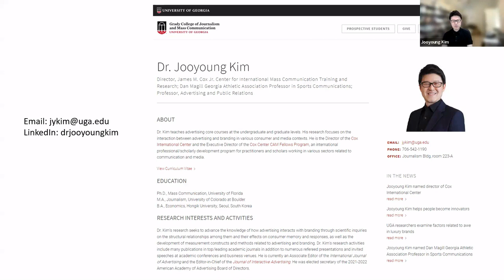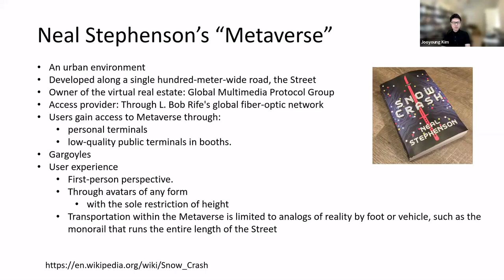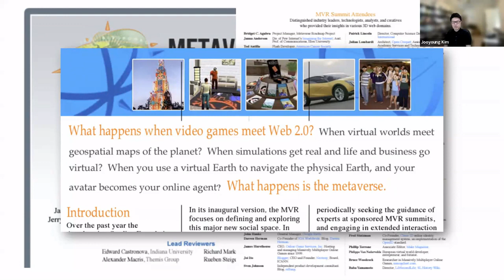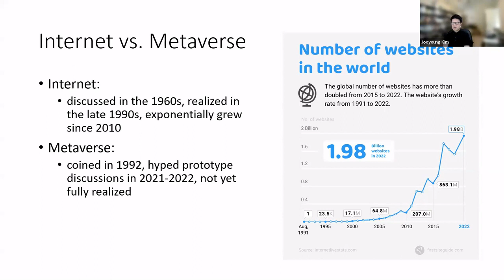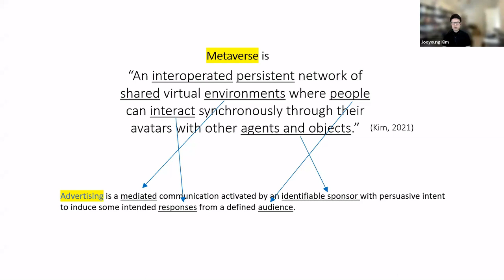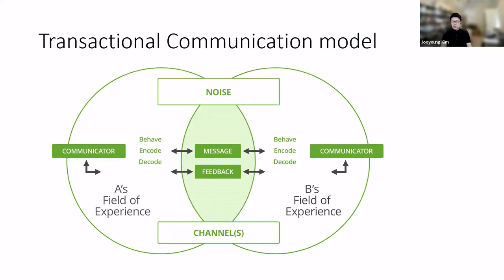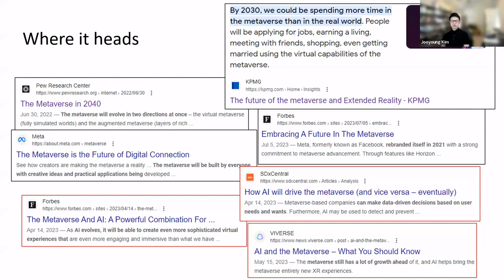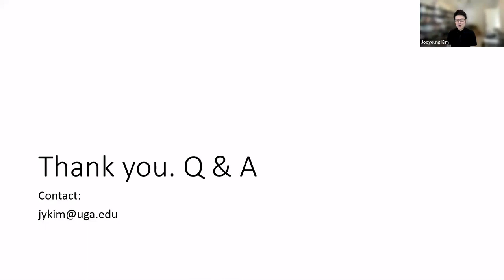Seminar Series III, Session 11: Metaverse and Advertising: A Symbiotic Relationship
Hosted Jointly by

Professor Yogesh K. Dwivedi and Dr Laurie Hughes
Digital Futures for Sustainable Business & Society Research Group, School of Management, Swansea University, UK

and

Professor Ramakrishnan Raman
Symbiosis Institute of Business Management Pune, India
(Constituent of Symbiosis International (Deemed University), India)

Supported by: Digital Marketing and Analytics SIG – Academy of Marketing; Grenoble IAE-Graduate School of Management - a Grenoble INP school of the University of Grenoble Alpes; The e-Business and e-Government SIG - British Academy of Management; and The UK Academy for Information Systems (UKAIS).

The seminar series aims to present various perspectives from a number of leading expert speakers to highlight the opportunities and challenges posed by the rapid emergence of the metaverse. The seminar series will offer a timely and thought-provoking insight to the metaverse, its impact on the future of business, management and societal factors impacted by the growth, direction and widespread adoption of this new immersive technology.

Seminar Title: Metaverse and Advertising: A Symbiotic Relationship

Speaker: Professor Jooyoung Kim,  Professor, Director, Cox International Center, Dan Magill Georgia Athletic Association Professor, Department of Advertising & Public Relations, Grady College, University of Georgia, USA

Biography:  Jooyoung Kim (Ph.D., University of Florida) is a Professor of advertising, Dan Magill Georgia Athletic Association Professor, and Director of the James M. Cox Jr. Center for International Mass Communication Training and Research at the University of Georgia. Professor Kim’s research seeks to advance scientific knowledge on understanding the interactions between advertising and consumers across various media platforms. His current research interests include metaverse advertising and advertising via blockchain technology.

Seminar Overview: As the metaverse will be the Internet of virtual spaces, those virtual spaces can be considered as the media where the content can exist and immersive experiences can be offered, which would attract users. Therefore for brands, finding a space in the metaverse to place their ads to appeal to the user attention would be a natural next step to seize the marketing opportunities. Dr./Prof. Kim will talk about some key elements of the metaverse and explain how advertising can help the metaverse grow and contribute to the advancement of the attention economy in connected virtual spaces.